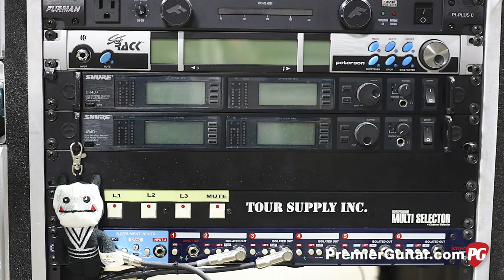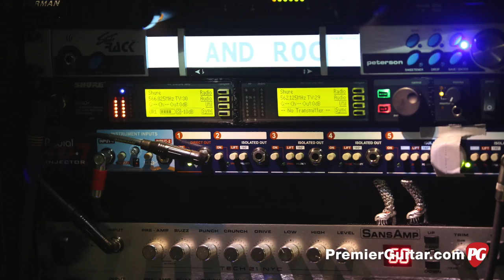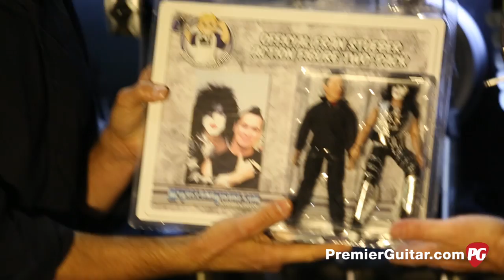Rig Rundown - Kiss' Gene Simmons, Paul Stanley, and Tommy Thayer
Not many bands can claim as much influence on today’s hard rock and metal scene as the makeup-wearing, blood-spitting, pyro-shooting foursome. PG caught up with current guitarist Tommy Thayer, along with Francis and Michael Berger, to dig into all the axes (in some cases, literally), effects, and amps that the band brought out on their 2014 tour with Def Leppard.

Tommy Thayer is a longtime Les Paul man and brings several on the road with him. A Custom Shop ’59 Standard with Seymour Duncan JB pickups sees most of the action. Gibson had just delivered a new white Les Paul Custom that could see some considerable onstage time. Thayer’s black Les Paul Classic houses the classic Kiss pyro behind the headstock. When he needs some midrange honk, he reaches for a Custom Shop Gibson Explorer decked out in silver sparkle.

To read more on the gear used by Thayer, Simmons, and Stanley,